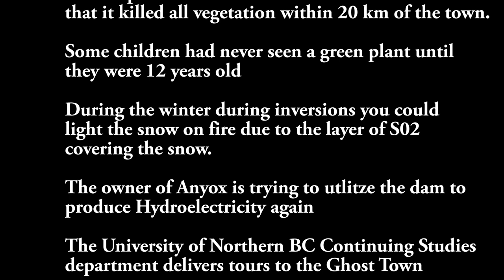Anyox Ghost Town in the Fall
The historic Anyox Ghost Town filmed in the fall with all the oranges and yellows of the trees.  This copper mining town was in operation from 1914-35 and then closed down to depressed copper prices. The town still has many buildings that still stand today especially the concrete ones.  The town had a hospital, movie theatre, bank, golf course, schools, stores, tennis courts, ice rink, and even a red light district.  The town had running water, electricity and a sewer system.  One of the most interesting and remote ghost towns in Canada.